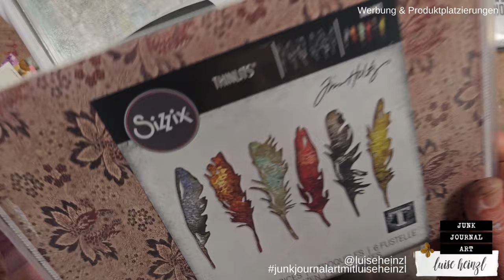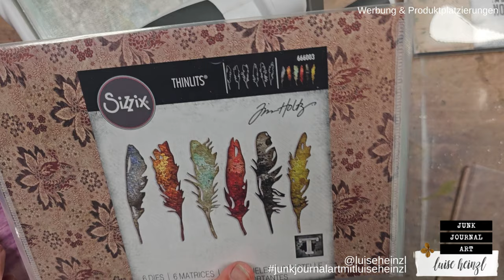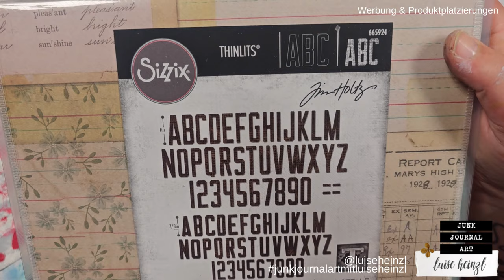ZIEHEN UND ROLLEN! TECHNIK MIT RANGER DISTRESS PAINTS! DOUBLE TROUBLE MIT MARLIES & LUISE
Bei der heutigen Technik mit den distress paints von @timholtz und @ranger_ink wird's ein bisschen messy! Wir kreieren tolle Papiere, die als Hintergründe, auf Karten, in junk journals, als collage fodder oder etwas ganz anderes verwendet werden können! Willst du wissen, was @Marlydesign und ich mit diesen Papieren anstellen werden? Nun, schau dir unser Video an und finde es heraus!

Marlies und ich haben so eine lustige & kreative Zeit zusammen in meinem Wohnwagen & wir wollen etwas davon mit dir teilen! Mehr Techniken & Ideen mit Ranger's distress paints findest du in unserer Playlist!

LIEBLINGSPRODUKTE  FÜR JUNK JOURNALING,  ART JOURNALING & MIXED MEDIA: